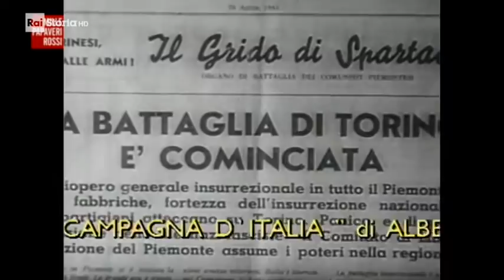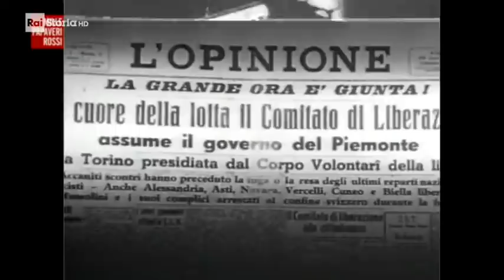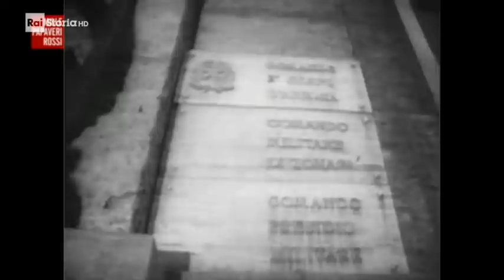La battaglia di Milano - di Gianni Bisiach - 1° parte